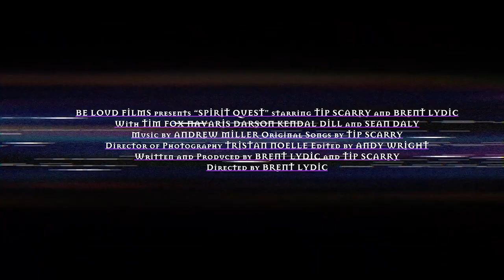Spirit Quest | OFFICIAL Trailer (HD) 2021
Spirit Quest (2021)
BUY or Rent today!

ON Demand DVD and Blu-Ray OCTOBER 12th
Distributor: Gravitas Ventures

Old friends Tip and Brent go on a hallucinogenic mushroom trip through the desert to face their fears, doubts, and failures in hopes of coming to enlightenment... even if that just means learning how to change a tire.

Directed by Brent Lydic
Written & Produced by Brent Lydic and Tip Scarry
Starring Tip Scarry Brent Lydic Tim Fox Navaris Darson Kendall Dill Sean Daly